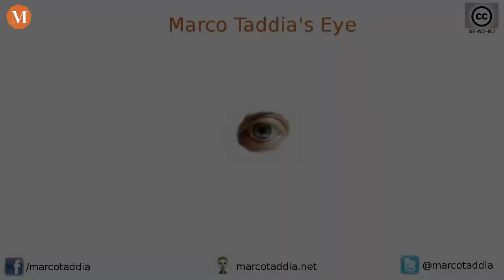Star Trek - Into Darkness [Recensione]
Questa volta ho deciso di recensire Star Trek Into Darkness.
Mi sono concentrato sulla trama, ma avrei potuto anche accennare alla pessima regia (vedasi immagini tremolanti nel dialogo a tre Spock Kirk Kahn) o ad interperetazioni degli attori assolutamente piatte, ma ho preferito andarci leggero.